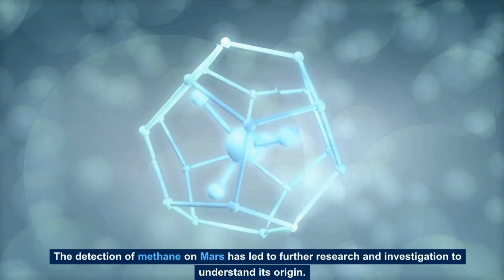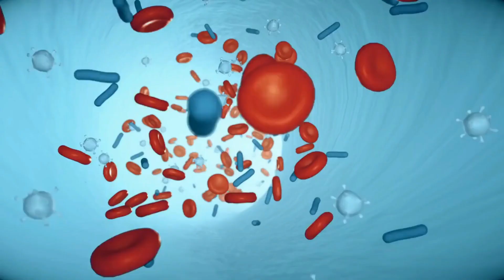The Most Surprising Discoveries Ever Made On Mars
In this video, we're going to be discussing some of the most surprising discoveries ever made on Mars. From water to evidence of life, these discoveries are sure to make your jaw drop!

Join us as we take a look at some of the most exciting science documentaries about space and the incredible discoveries that have been made on Mars! From space documentaries to science documentaries, this video is sure to fascinate and inform you about some of the most surprising discoveries ever made!